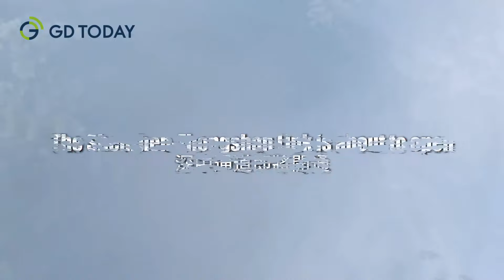Breathtaking drone tour of the Shenzhen-Zhongshan Link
The Shenzhen-Zhongshan Link is about to open by the end of June. What’s the best way to see it? By air: hold your breath and enjoy this fantastic footage!